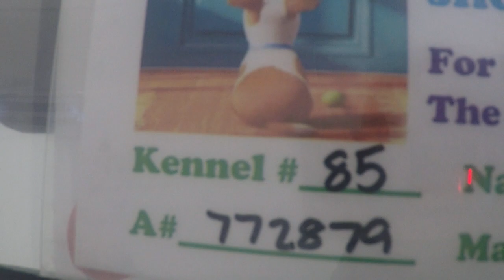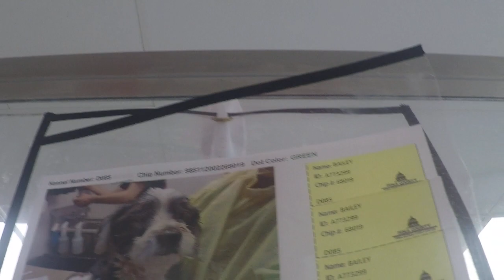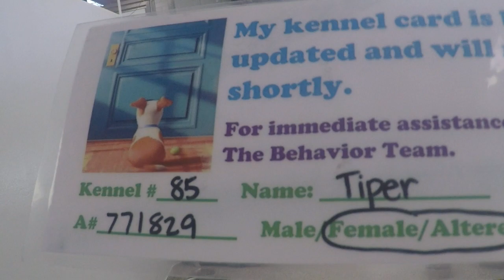Bambi A772879 & Cassie A772880 8 Yr Olds Princess Tiper Sersi Sapphire & 3 Yr Old kennel 85 PACC 519